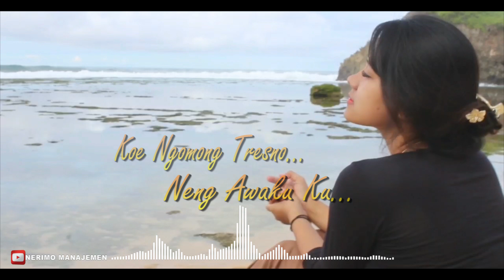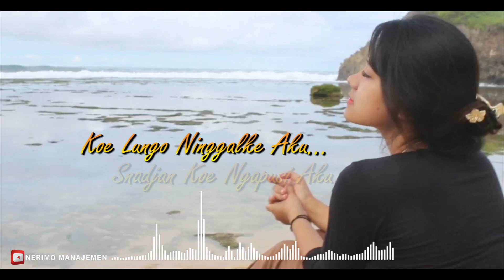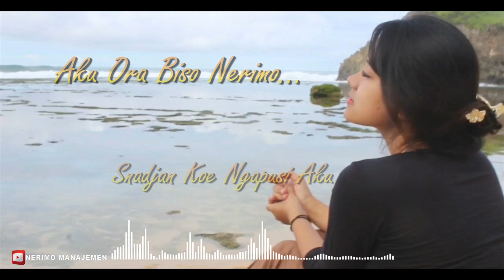NANGING - PUTRI ANNISA BELLA (NERIMO MANAJEMEN) MUSIK VIDEO LIRIK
neng kota jogja.koe ngomong tresno nemg awak ku
kowe wes ngejanjeni urep lan matiku kanggo awak ku

neng tugu iki aku ngomong tresno neng slirahmu,aku wes ngejanjeni setio lan urepmu tekane mati

aku percoyo karo janji iki sing uwes to blenjani

reff :

nanging koe ngelarani aku
koe lungo ninggalke aku
snadjan koe ngapusi aku
aku loro...

neng tugu iki dadi saksi bisu koe gombalin aku,koe ngelungani aku..
neng tugu iki koe ngomong tresno,koe ngomong sayang
mungcangkeman

reff :

snadjan koe ngapusi aku,aku loro ati

reff 2:
nanging koe ngelaranibaku
aku ora biso nerimo
cukup semenw kule rasake
kabeh tak pendem neng jero ati...
neng tugu iki aku loro...

  ''TUNGGU KARYA - KARYA ANAK TIMOR LESTE SELANJUTNYA YA".